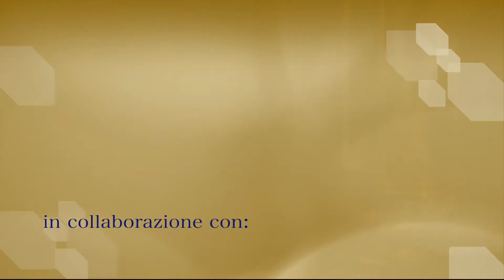Venerdì - XXI del Tempo Ordinario - Anno B - Commento al Vangelo